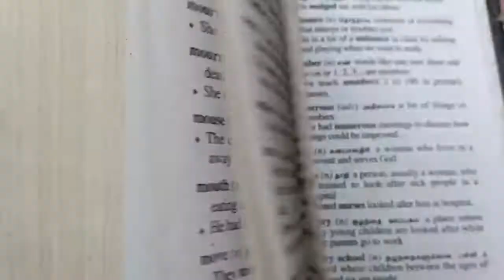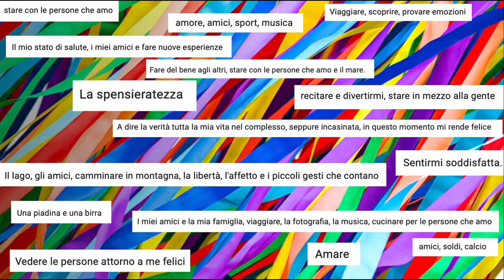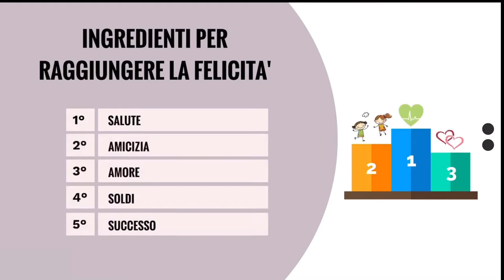I giovani d'oggi sono felici? Le risposte dei ragazzi di Como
Liceo Classico e Scientifico "A.Volta" Como - classe 4SB
Studenti - Luigi Murano, Marta Pontivi, Camilla Pedraglio